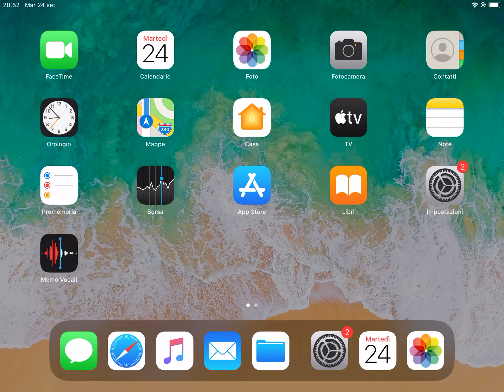Come si fa? - Come lavorare con due applicazioni sullo stesso schermo su iPadOS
In questo video vediamo come poter dividere lo schermo dell’iPad così da poter inserire due applicazioni nello stesso spazio per velocizzare il lavoro.